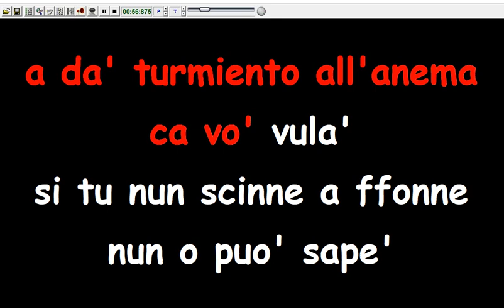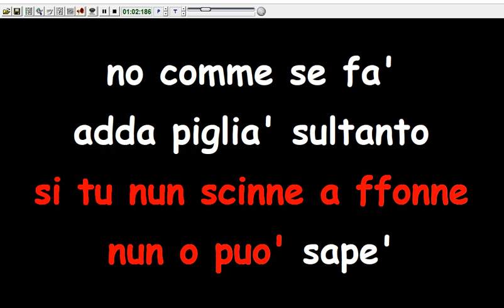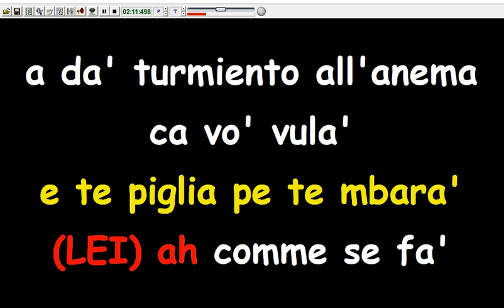Roberto Murolo e Mia Martini - Cu' mme (Cori) (Voce uomo) (Karaoke Devocalizzata)